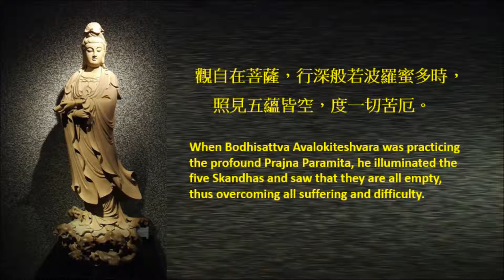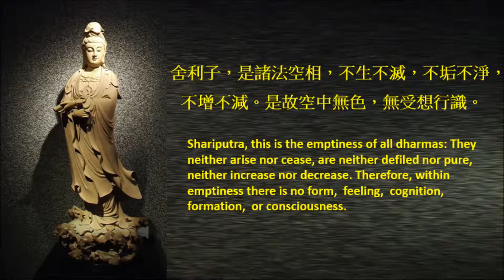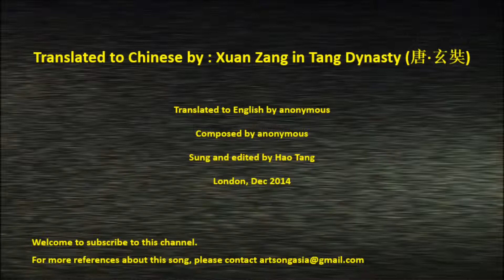波若般罗蜜多心经 Heart Sutra